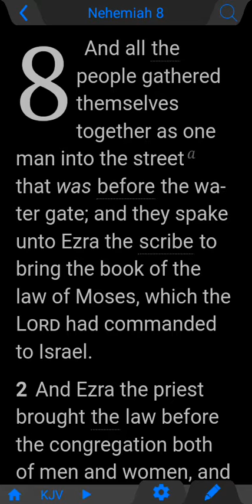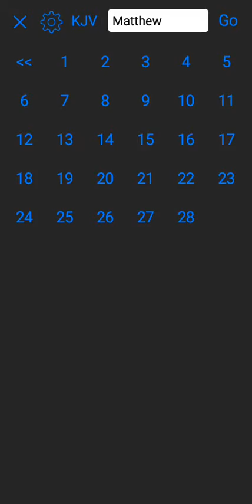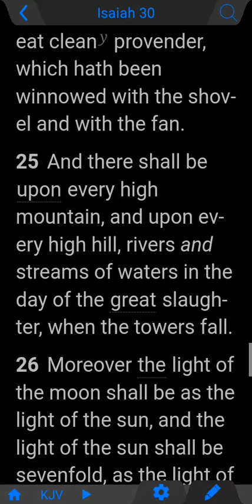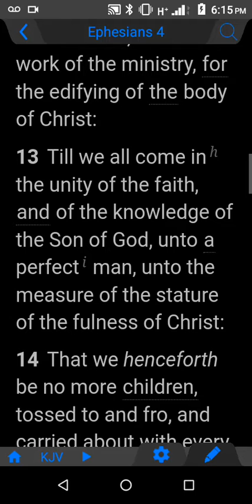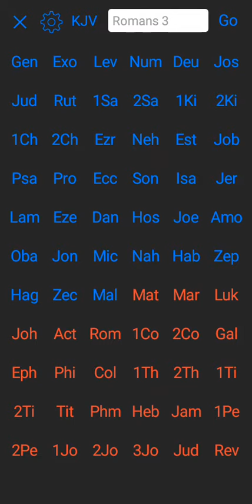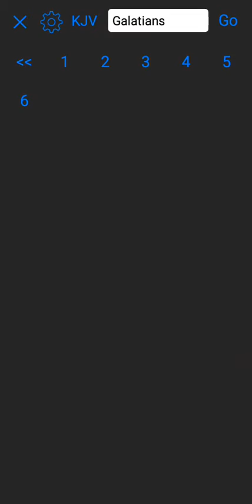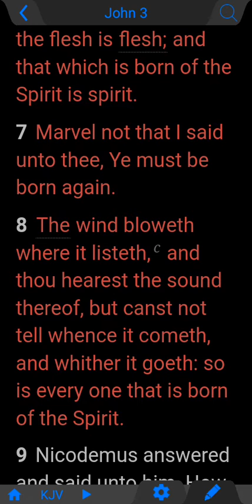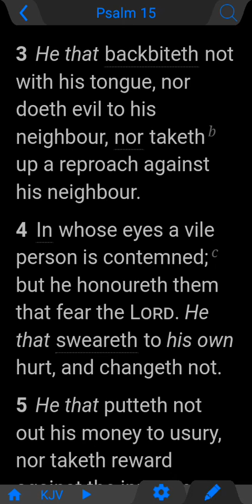Some Favourite Scriptures.